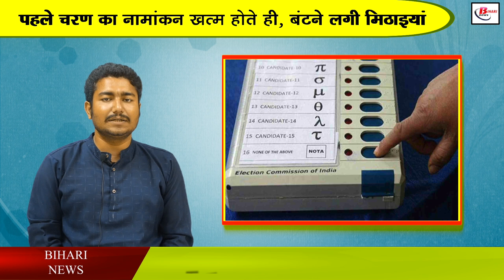पहले चरण का नामांकन खत्म होते ही यहां-यहां बंटने लगी मिठाइयां